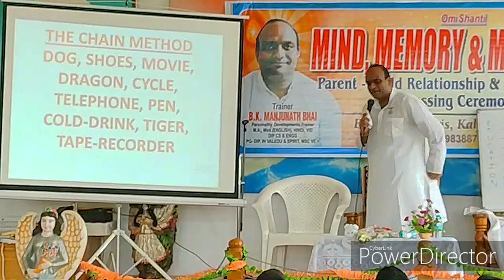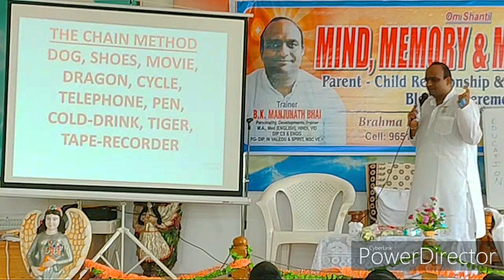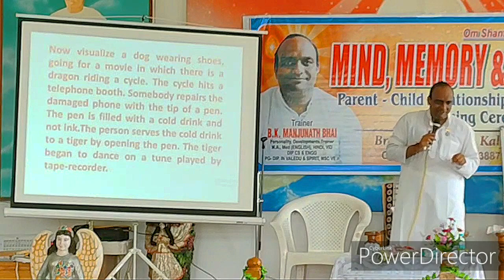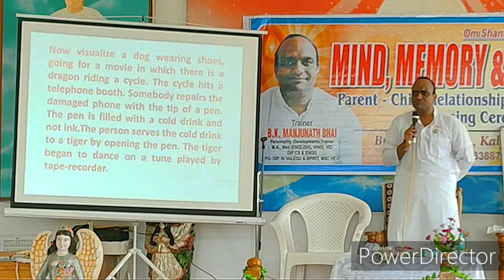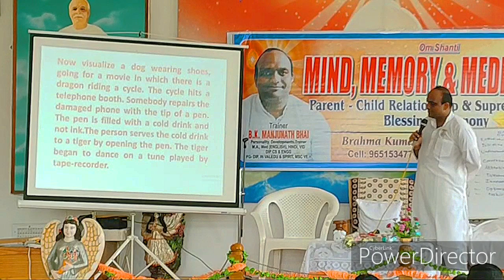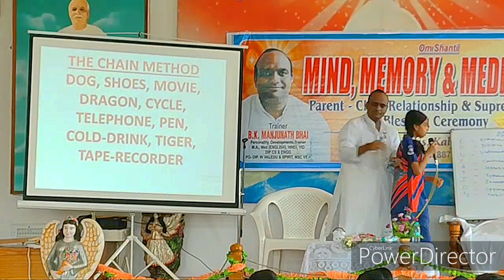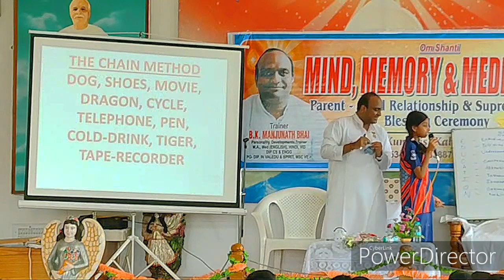चमत्कारी राईट ब्रेन को यूज करने की बेहद सहजविधि और अभ्यास... By राजयोगीB.K.मन्जूनाथ भाईजी, बंगलौर